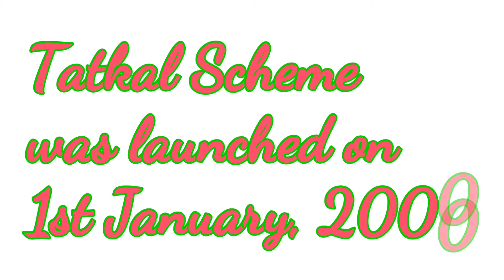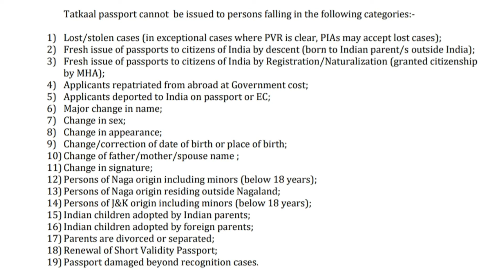Tatkal Passport | Tatkal Passport documents Required | How to apply for Tatkal Passport India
Hello Friends, in this video I have discussed about the process, fee and documents required for applying under Tatkal Scheme for Indian Passport. I have also discussed about the Verification Certificate and excluded Categories whose applications cannot be considered under Tatkal Scheme. Pls see the full video to avoid any inconvenience at Passport Office.

Regards

Anand